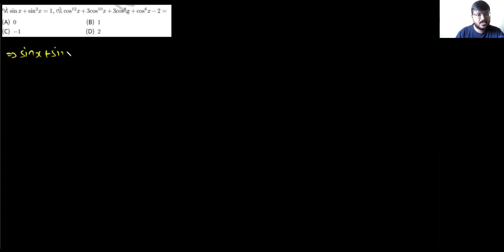Jee Mains Trigonometry Part 3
Questions based on trigonometric equations.